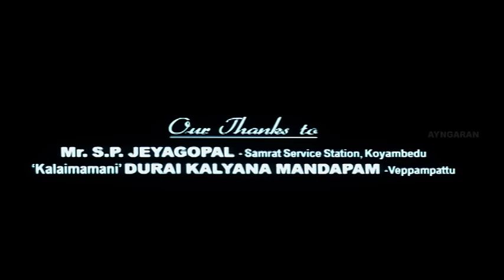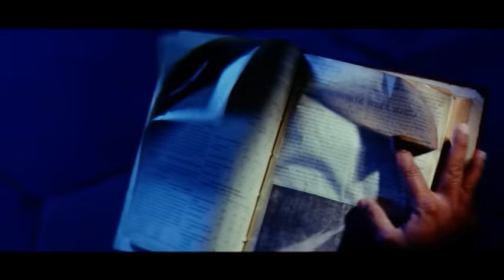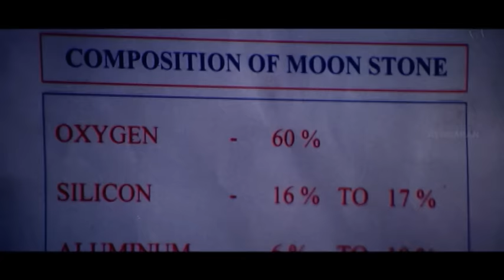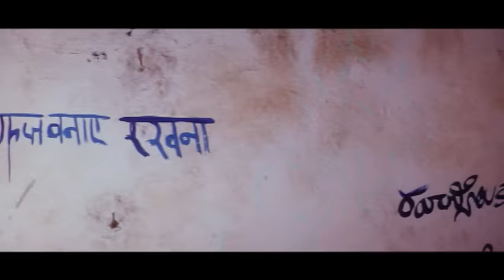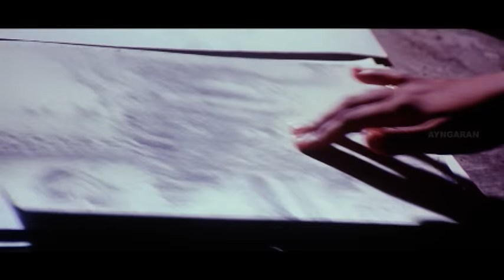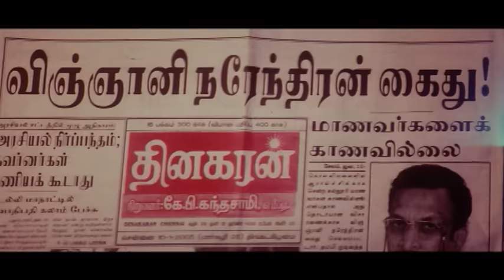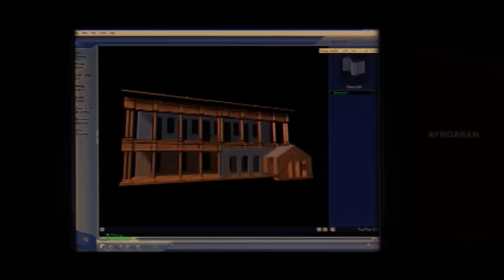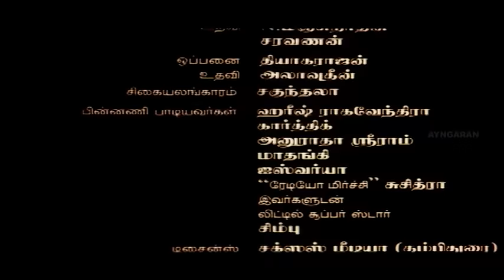Yugaa | Yugaa Full Movie | Richard Rishi | Swarnamalya | Manikandan | Nassar | Tamil Full movies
Ayngaran Watch Yuga full movie scenes Ft. Richard Rishi, Swarnamalya, Manikandan in the lead roles. Yuga, a Tamil fantasy thriller film directed by Yaar Kannan and produced by Creative Force Media P. Ltd. "Yaar" Kannan and Jeeva Kanna wrote the screenplay and the dialogue was written by E. Ramdoss. Soundtrack and background score were by Dhina.

Movie Credits :
Directed by Yaar Kannan
Produced by Creative Force Team
Written by E. Ramdoss (Dialogue), Jeeva Kannan(Additional Dialogue)
Screenplay by "Yaar" Kannan, Jeeva Kannan(assistant)
Story by "Yaar" Kannan
Starring Richard Rishi, Swarnamalya, Manikandan, Ashok, Kadhal Sukumar, Nassar, Santhoshi
Cinematography M. Sibiyon